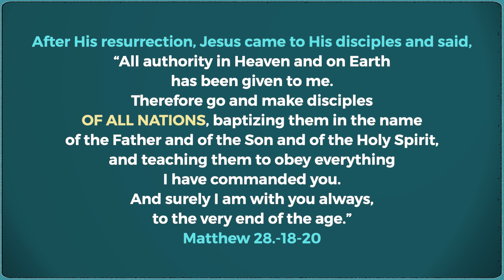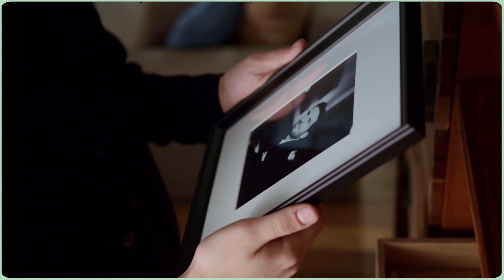GOD loves ALL countries | WS#279 | February 27, 2022 | Victory Church